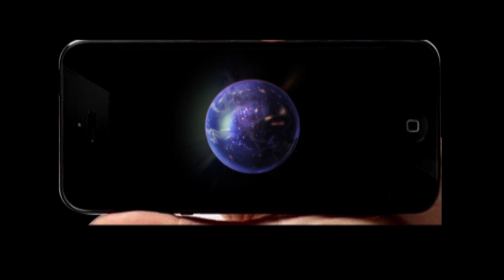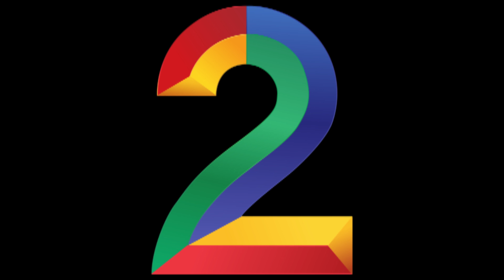నాగ్..నానీల..మల్టీస్టారర్.. దర్శకుడు ఎవరు మరి?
ఒక అగ్ర నిర్మాత..అక్కినేని నాగార్జునా..నానీల..కాంబినేషన్ తో ఓ మల్టీస్టారర్.. తీయబోతున్నట్టు వార్తలొస్తున్నాయి.. దర్శకుడు ఎవరు మరి?.. ఆసక్తిగా ఉన్న ఈ వార్త ను చూడండి..